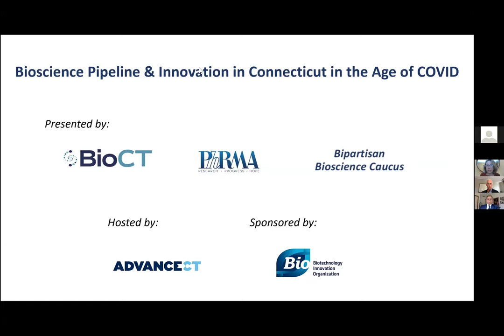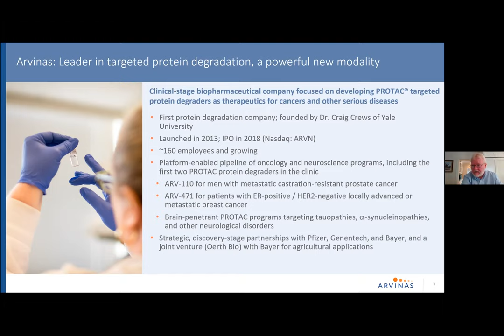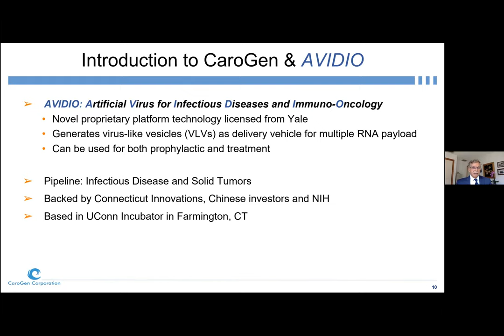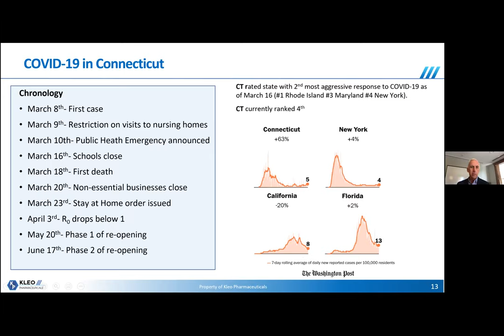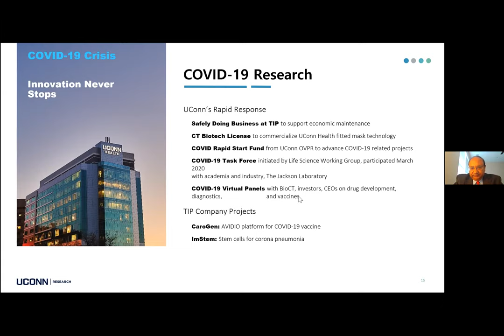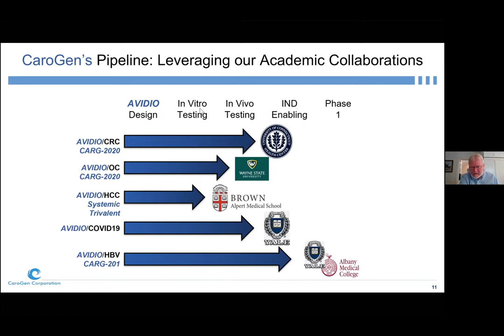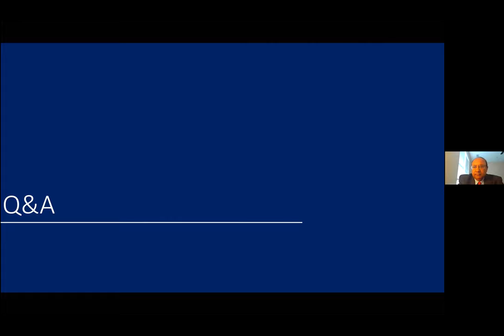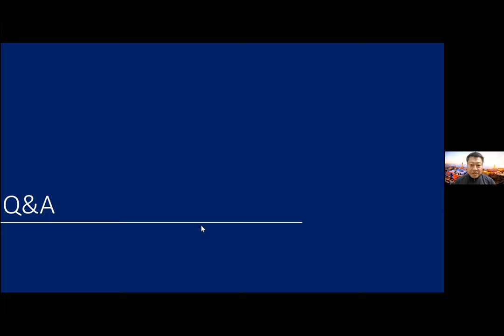Bioscience Pipeline & Innovation in Connecticut in the Age of COVID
The first in a two-part series highlighting Connecticut’s bioscience footprint.

Co-organized by BioCT, PhRMA and the Bipartisan Bioscience Caucus, please join us for the first in a two part series highlighting Connecticut’s bioscience footprint. During our discussion, we will learn about the scientific breakthroughs participating companies have made in the fight against the COVID pandemic, and dive into the industry’s impact on the overall health and vitality of the state, from both public health and economic perspective.

Industry executives will discuss their respective R&D pipelines and therapeutic discoveries, as well as varied commercial paths to growth (challenges and opportunities) and future business goals.

Agenda

*PhRMA – Welcome

*BioCT – Introductions: BioCT’s Government Affairs Committee members

*Discussion with Bioscience Caucus

*Discussion with Industry Leaders

Moderator:

John Houston, PhD, President & CEO, Arvinas

Speakers:

Doug Manion, MD, Chairman of the Board & CEO, Kleo Pharmaceuticals

Jit (Abhijit) Banerjee, PhD, Associate VP for Innovation & Entrepreneurship, UConn

Bijan Almassian, PhD, Co-Founder, President & CEO, Carogen Corporation

*Q&A

*Closing Remarks

Hosted by: AdvanceCT

A special thank you to BioCT’s Government Affairs Committee for their stewardship of this event.